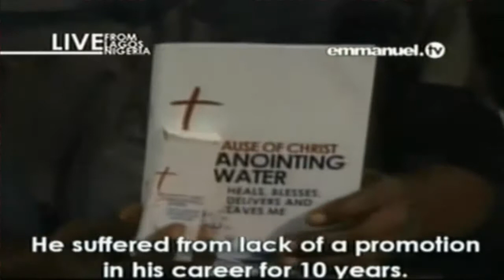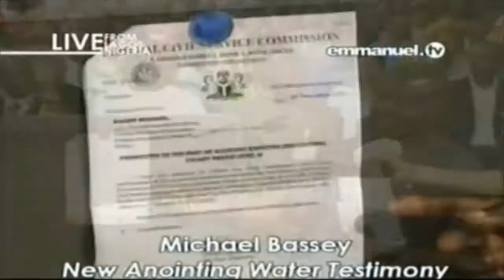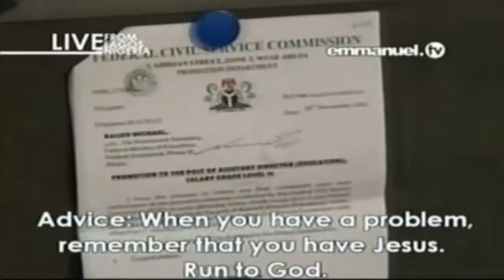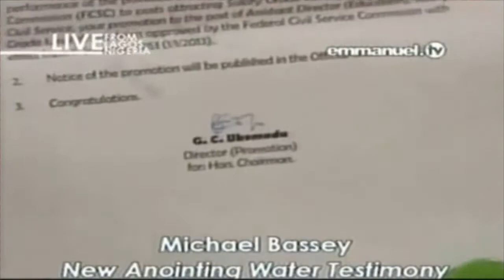SCOAN 29/06/14: "God Promoted Me Through Anointing Water" Emmanuel TV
SCOAN
Testimony Time
Saturday 29 June 2014
Emmanuel TV